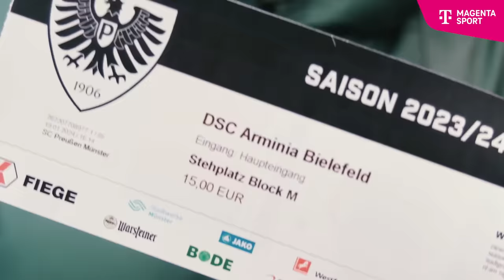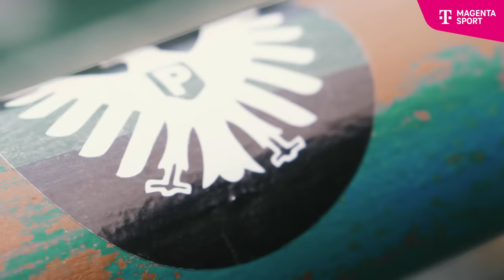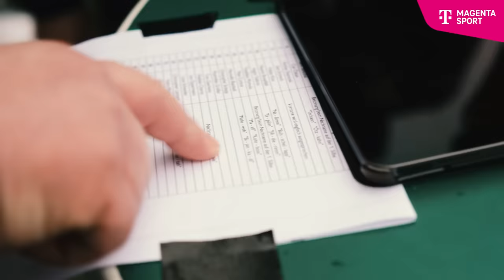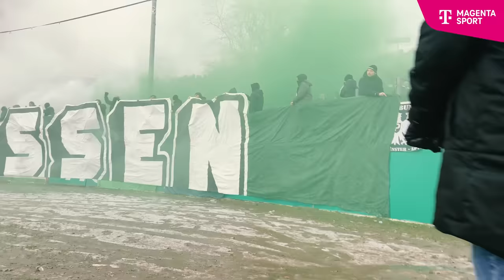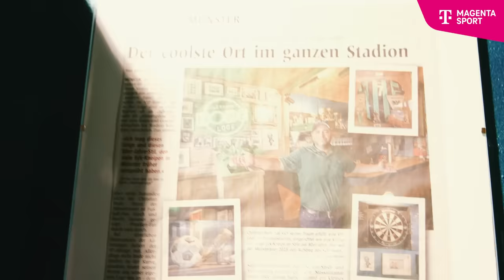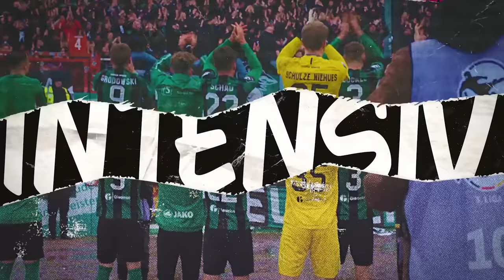Die schönste Schüssel Deutschlands: das Preußenstadion in Münster | 3. Liga | MAGENTA SPORT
Der „Groundhopper" begibt sich auf die Suche nach den besten Stadionerlebnissen in der 3. Liga. Um ein Stadion kommt man nicht herum: Das Preußenstadion in Münster. Es ist das älteste Stadion im deutschen Profifußball und die Münsteraner:innen sind stolz auf ihre "Antikarena", wie sie das Preußenstadion liebevoll nennen. Zum Westfalen-Derby gegen Arminia Bielefeld hat Groundhopper Alexander Klich die elektrisierende Stimmung in einem der letzten Wall-Stadien der Republik aufgesaugt. U.a. mit Stimmen von Martin "Kerni" Kehrenberg (Stadionsprecher), SCP-Trainer Sascha Hildmann, Kommentator Christian Strassburger, Musiker Götz Alsmann, Manfred "Manni" Orlovic vom Fanstand, Ex-Profi Ansgar Brinkmann, Edelfan Christian Bode und der Münsteraner "Fussballgott" Simon Scherder.

Alle Spiele der 3. Liga live bei MagentaSport